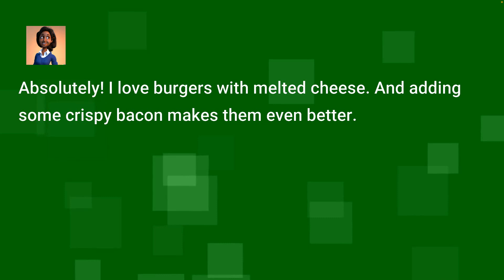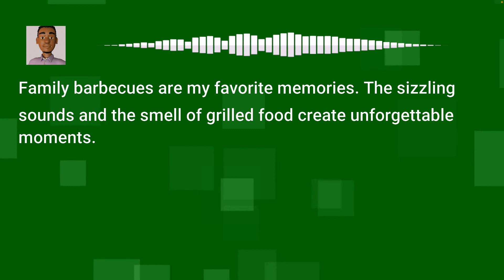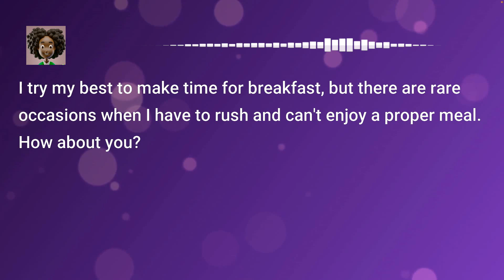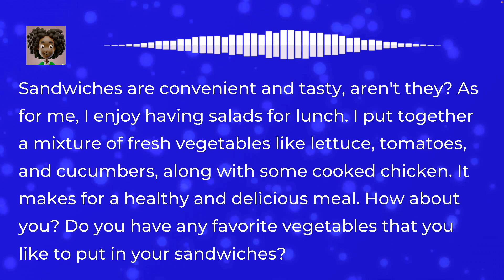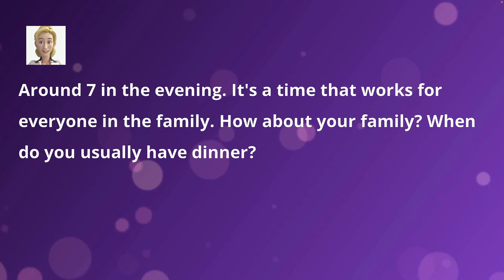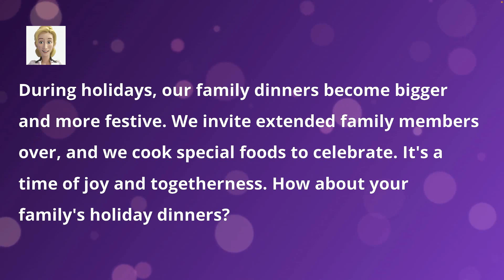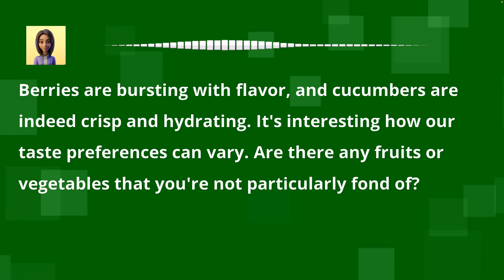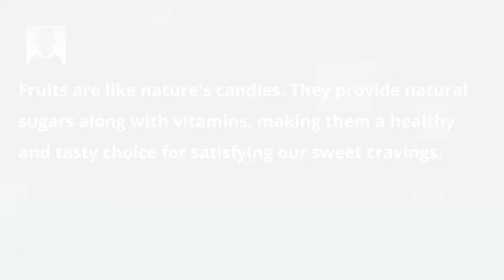English Listening Practice: Beginner Conversations about Food | 30 Minutes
In this English listening practice video, you will hear several conversations about food at around or a little higher than the beginner level.

Listening to English is a skill, and it’s helpful to practice a skill daily. A good way to practice listening is to listen to the same video several times. Try to listen to the same conversations daily for a few days.